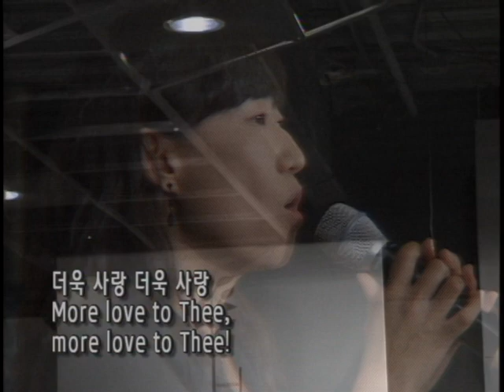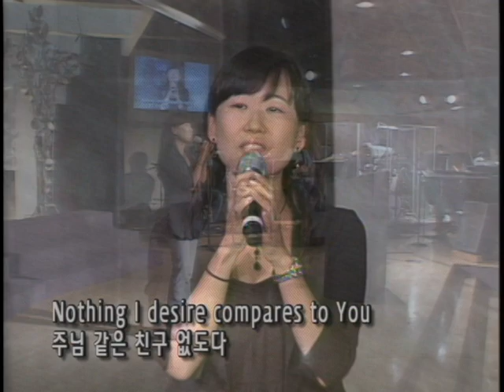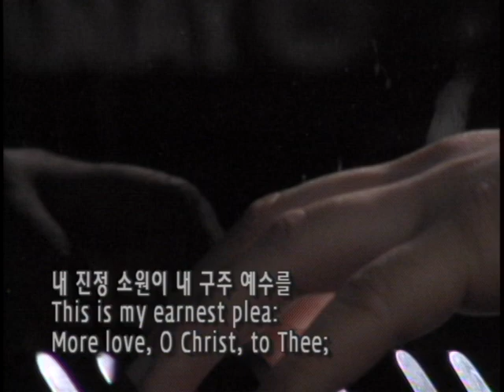More love to Thee, O Christ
Eunmi Kim 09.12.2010 @ Cornerstone Church 24428 S. Vermont Ave.